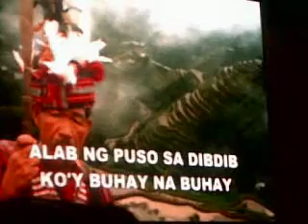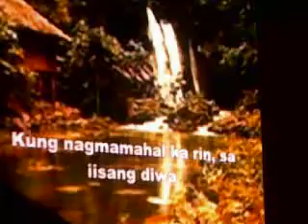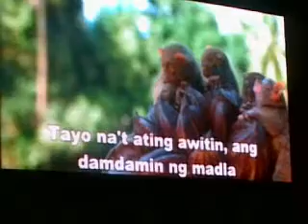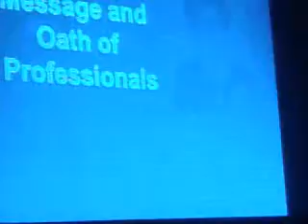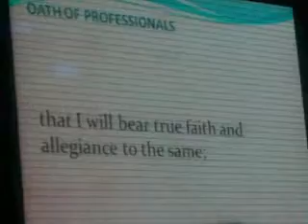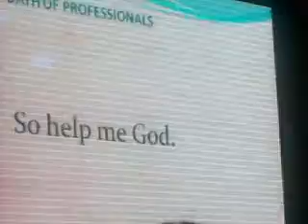Oathtaking Ceremony for New Professional Nurses December 19 & 20, 2010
Oathtaking Ceremony for New Professional Nurses

29,711 out of 84,287 passed
(From the  December 19 & 20, 2010 Nurse Licensure Examination)
Before the Professional Regulation Commission
Board of Nursing

Held on March 14, 2011 Monday at 1pm at the SMX Convention Center